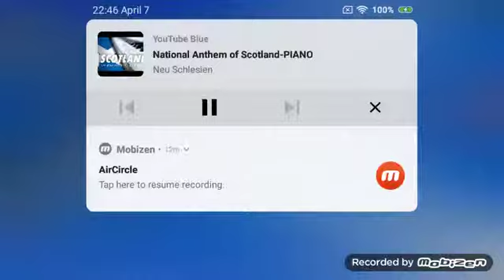Scottish League 1 and 2 (SPFL) Flag with Scottish Anthem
Flags